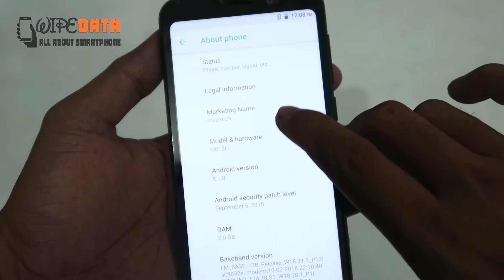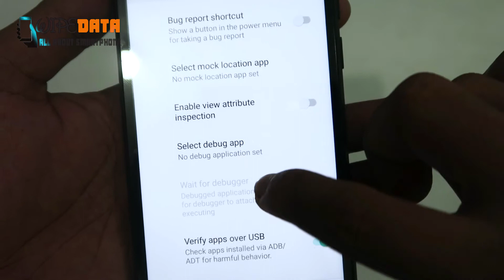HOW TO ACTIVE USB DEBUGGING DEVICE MEIZU C9 - VERY SIMPLE BRO !! / DONE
HOW TO ACTIVE USB DEBUGGING MEIZU C9

If true.!

Just watch 1 more of our videos to finish.